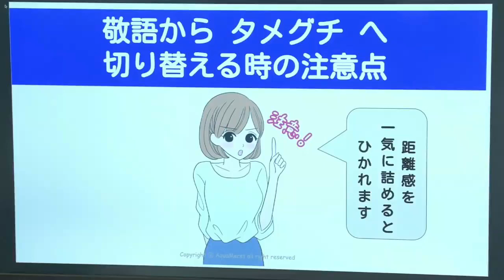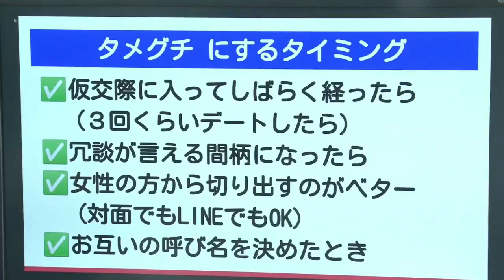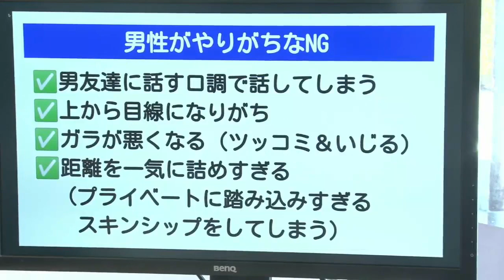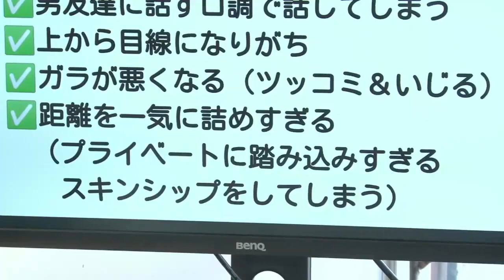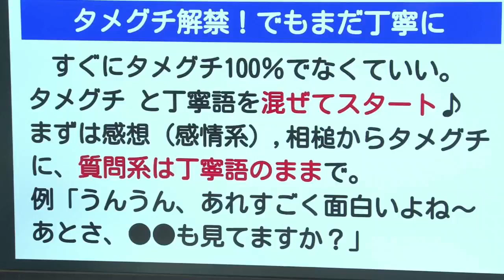けいこの恋愛♡セラピー 「敬語からタメグチへ切り替える時の注意点」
◆今日のテーマ◆「敬語からタメグチへ切り替える時の注意点

・タメグチにするタイミング
・「敬語やめましょう」の女性心理
・「敬語やめましょｑ」男性心理

【関連サイト】
婚活結婚相談所 アクアマースト

今までのけいこの恋愛セラピーはこちらから見ることができます！

【SNS】
■アクアマースト豊橋のTwitter